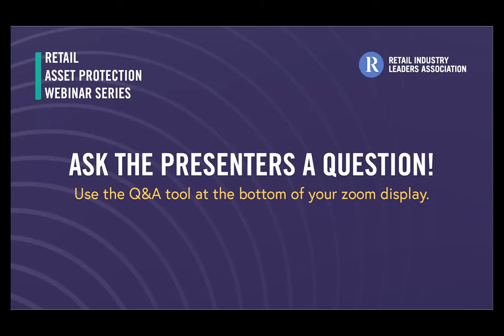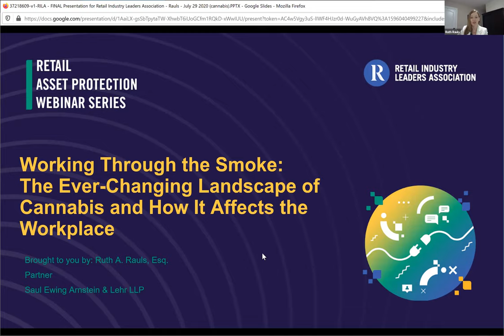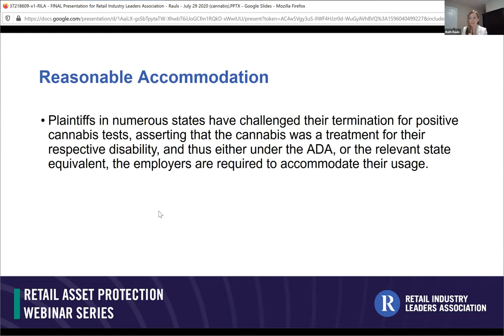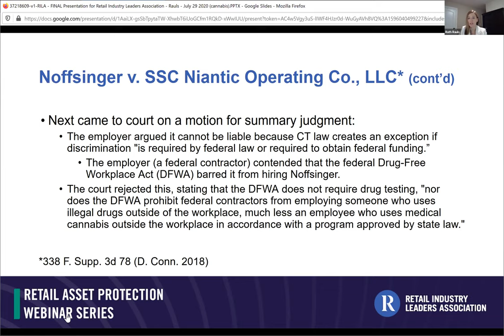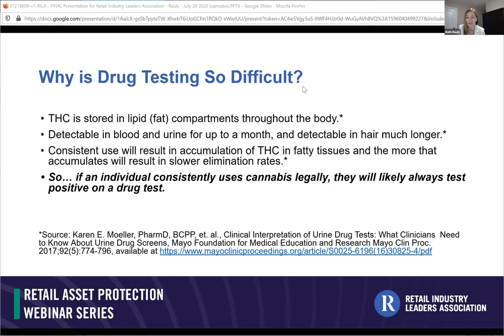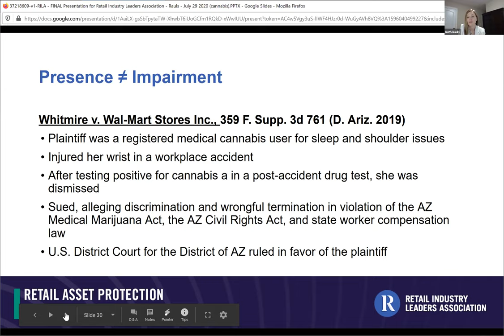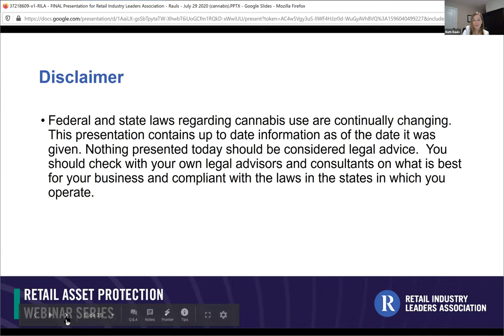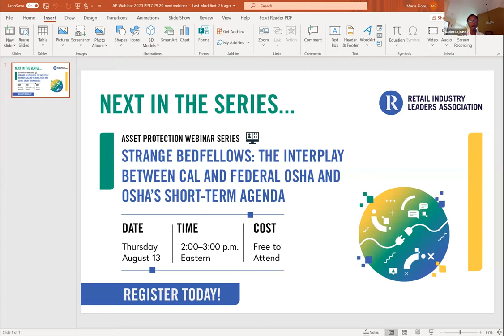AP Webinar Series: The Ever-Changing Landscape of Cannabis and How it Affects the Workplace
By now, most companies understand that state authorized medical cannabis can create a myriad of questions and issues in the workplace, affecting drug testing, adverse employment determinations and safety, to name a few. As more states jump into the cannabis fray, with many authorizing both adult-use and medical use, companies need to stay on top of new state statutes, as some require protective language regarding employees or prohibit pre-employment drug testing for cannabis. This webinar will include a brief overview of the most prevalent legal issues companies need to be aware of regarding cannabis, as well best practices for internally managing these issues.  Attendees will leave with a list of “need to knows” and some practical guidance on how to “deal” with cannabis in the workplace.